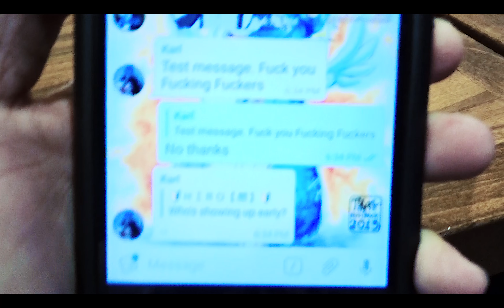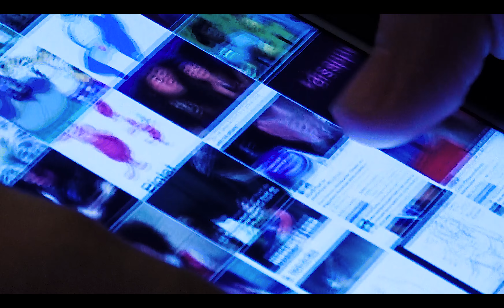Pie Day 2017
Just enjoy the shenanigans we had while going to a restaurant to get pie. Also Bluey blew water out of his nose. Gross.